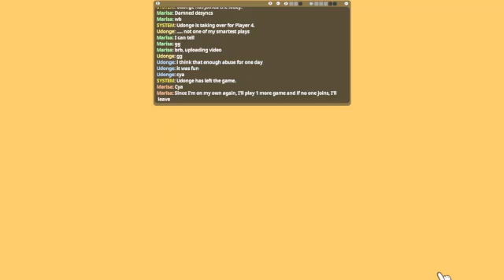100% Orange Juice - Match 797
They were being mean to the chicken and the Chicken finished 2nd!